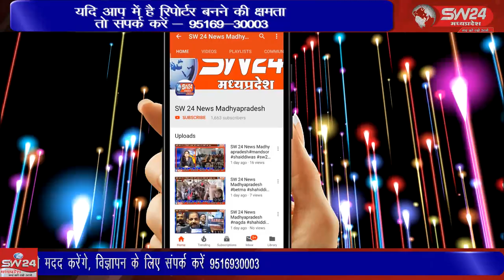SW 24 News Madhyapradesh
सेगांव में समर्थन मुल्य पर कृषि उपज मंडी में मातेश्वरी संस्था द्वारा चना खरीदी की जा रही है। सर्वेयर धर्मेन्द्र यादव के द्वारा किसान पंकज पंवार तलकपूरा के चने अपरिपक्व बताने पर किसानों ने तहसीलदार को मौके पर बुलवाया। सेगांव से संजय जायसवाल की रिर्पोट।